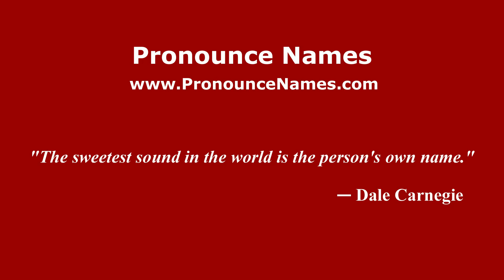How to pronounce Jorge Aristoteles Sandoval Diaz (Mexico/Mexican Spanish) - PronounceNames.com